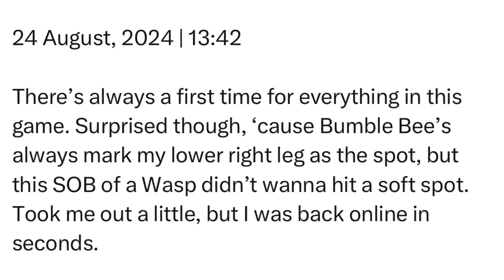Saturday | 24 August, 2024 | 13:42